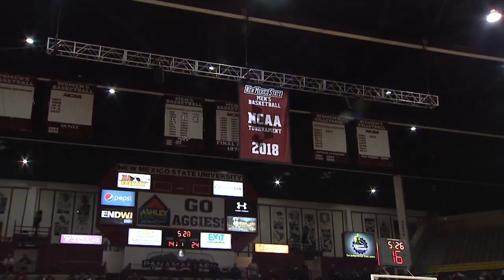Highlights: NM State Men's Basketball vs CSU Bakersfield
The Aggies defeated the Roadrunners 73-62 on January 12th, 2019.